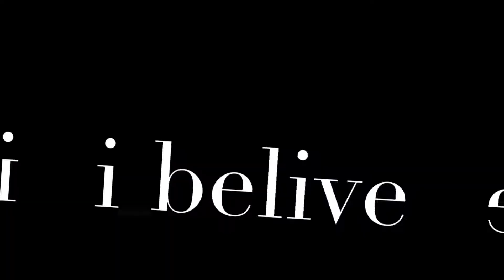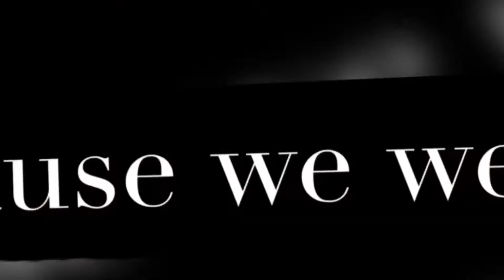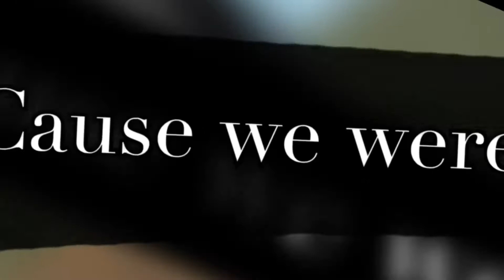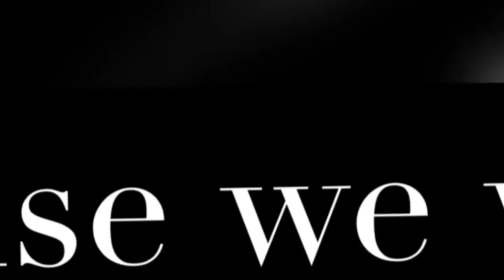Wildcraft: Born for this [WILDCRAFT music video]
Thanks for almost 300 subscribers in one year that’s incredibly awesome support so here we go with another Wildcraft music video Born for this

Editor: Wildcraft Gamezz
:editing program: Video Star for IOS
Song credits to @thescoremusic ~ Born for this
Game: Wildcraft